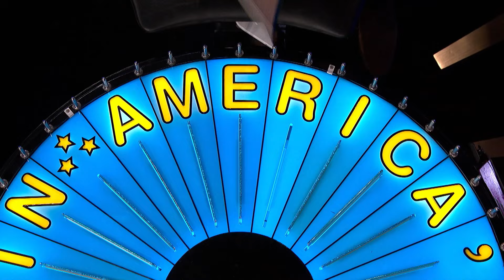Samantha's Bonus Round | S42 | Wheel of Fortune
Samantha wasted no time securing the first Bonus Round WIN of Season 42!

The official home for video from Wheel of Fortune and wheeloffortune.com. Subscribe for best of Wheel moments, big wins, tricky solves, behind-the-scenes snippets, and all the Ryan and Vanna you can handle.